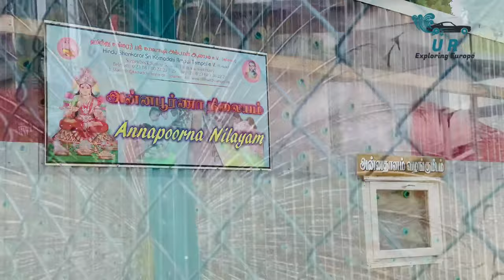Hamm Kamakshi Temple in Germany | Temples in germany | Germany tamil vlog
You will explore Hamm Kamakshi Temple in Germany, This temple is biggest hindu temple in germany. build by tamil peoples.This temple structure is similar to Kanchipuram kamakshi temple which is located in Kanchipuram tamil nadu india. Tamil people build lots of hindu temples across the Europe, America, and Canada. This video is Most watched temple vlog in germany. The best video recommended by youtube for tamil peoples.

24000 பார்வையாளருக்கும் கோடான கோடி நன்றிகள் 🙏🙏.

temples in germany
Hindu temples in germany
temple in germany
hindu temple germany

Address: 4-5, Siegenbeckstraße, 59071 Hamm

Siegenbeckstr. 4-5
59071 Hamm

No direct bus for this temple from Hamm HBF
Bus Route:
Bus Number 33 : Hamm HBF - An der Uentroper Kirche Hamm  and RUF tT33
An der Uentroper Kirche Hamm to SiegenbeckStr

Hello All,

Welcome to URExploringEurope youtube channel!!

Sri Kamadchi Ampal Temple in the city of Hamm (Westf.) was the largest Dravidian temple in Europe and the second largest Hindu temple after the Neasden Temple in London , built in the North Indian Nagara style Temples in Europe at all. It is the only temple of the goddess Kamakshi outside of India and South Asia.

Another name (or legal name) is: Hindu community in Germany ( corporation under public law ) .

The officially Hindu (or Tamil name) is: Hindu Sri Adi Shankara Sri Kamadchi Ampal Temple Hamm (Europe) - இந்து ஸ்ரீ அதஅத ஷன்ரர ஸ்ரீ ாமாாமாாமா்ஷஷ அம்மன் ஆலயம் ஹம் (ஐரொப்பா).

The Hindu community in North Rhine-Westphalia numbers over 3000 people. About 45,000 Tamil Hindus live in the Federal Republic of Germany.

tamil travel vlog channel
tamil travel bloggers
tamil travel blog
tamil travel vlog videos
tamil international travel vlog
tamil trip travel vlog
best tamil travel vlog
tamil couple travel vlog
temples in germany tamil
hamm temple
hamm temple germany
temple in germany
kamakshi ambal temple
hamm germany

germany temple
biggest hindu temple in germany
Hamm amman temple
hamm kamatchi amman temple
european sanchari
hamm tamil tempel
tamil temple in germany
hindu tempel hamm
hindu temple germany
kamakshi amman temple
tamil vlog channel
Sri kamadchi ampal temple
germany tamil
hinduism in european countries
Life in germany tamil @URExploringEurope tamil youtubers in germanyHamm kamakshi temple Tourist Attractions